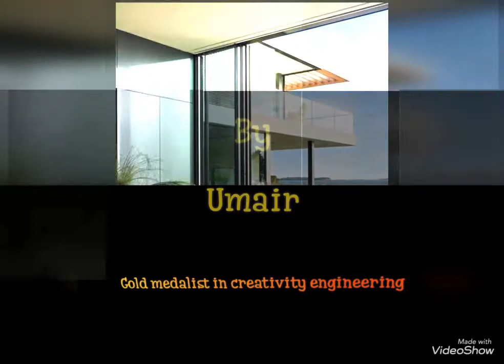Luxury House at Seashore